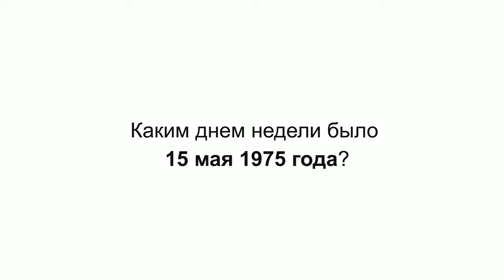Вечный календарь "Ошибиться невозможно" - инструкция по применению